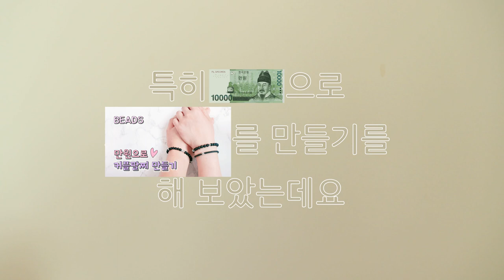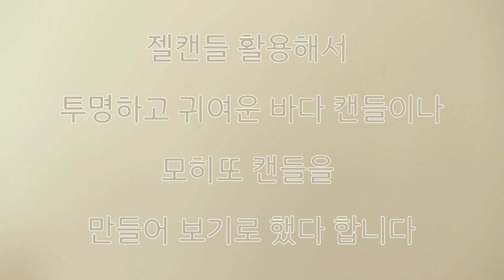취미 추천 | 거리두기 집순이 | 누구나 금손이 될 수 있는 취미생활 소개 | 곰손도 환영 [어른이의 취미생활]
집밖으로 못나가는 요즘,
누구나 금손이 될 수 있는 취미 5가지를 소개합니다♥

일상을 더 풍요롭게 만드는 취미생활,
초보자도 쉽게 해볼 수 있는 취미 위주로 추천해드려요^^
서로서로 연관있는 재료들도 있으니 응용하시기에도 좋을 거예요.
자칫 우울해질 수 있는 요즘, 슬기롭게 극복하시길 진심으로 바랄게요 :)

★★★★★★↓아래에 링크로 정리해놨습니다★★★★★★

─── ･ ｡ﾟ☆: *.☽ .* :☆ﾟ. ───
안녕하세요.

[구매 정보]
서울 방산시장, 동대문부자재상가 등...